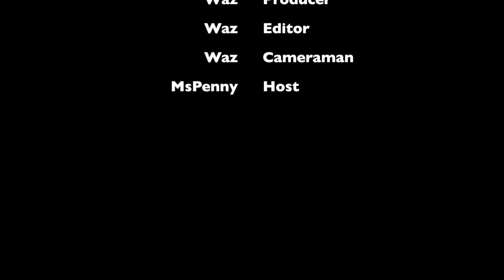Happy 50th Birthday, Wendy Williams!... How U Doin'?! With Erica Mena & Shad Moss (Bow Wow)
Wendy Williams turned 50 today and the talk show host was celebrating last night. She threw a star-studded party to ring in the milestone occasion at The Out Hotel in New York City on Thursday night. Chaka Khan, Doug E. Fresh & Leann Rymes Performed.